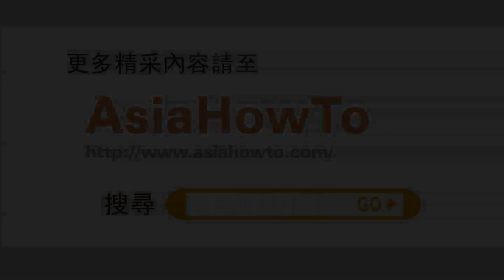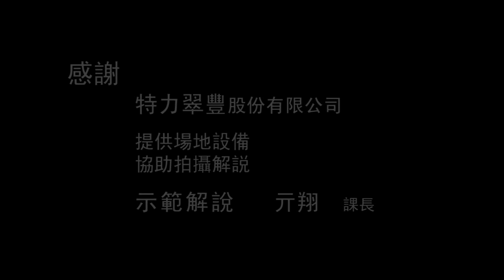AsiaHowTo 砂輪機切割示範